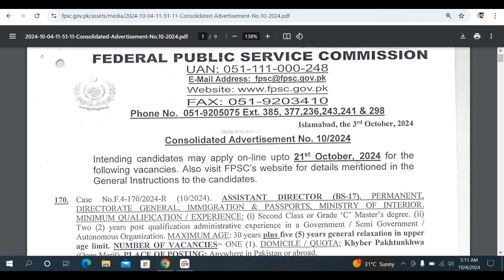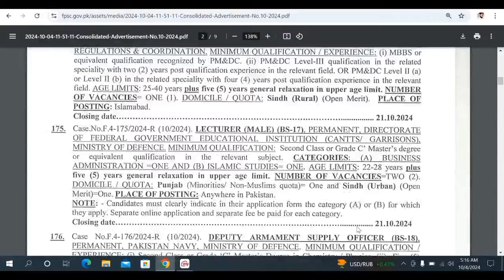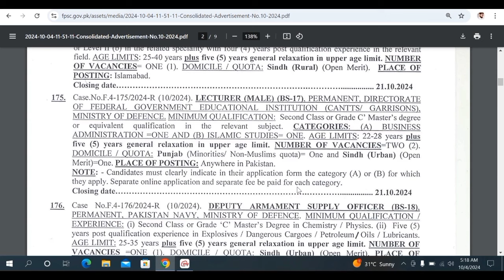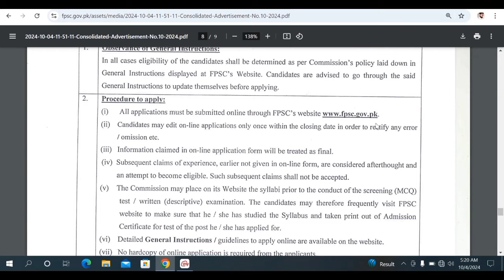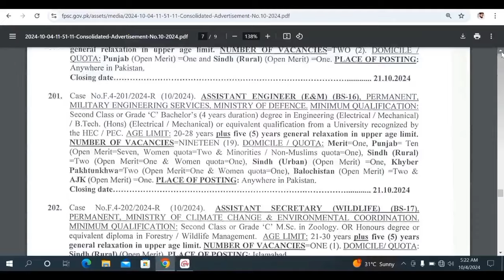FPSC (TGT/Lecturers/Junior Teachers) Jobs Announced 2024 - FPSC New Teaching Jobs Announced 2024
FPSC (TGT/Lecturers/Junior Teachers) Jobs Announced 2024
FPSC New Teaching Jobs Announced 2024